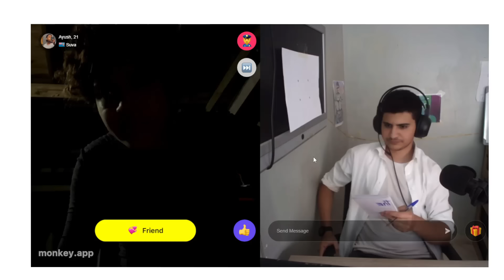Convincing Strangers that i'm a Doctor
Big up the members ⬇️

.Oualid rashidi
.Dat Potatoes
.I should be on Mount Rushmore
.Chipsy101